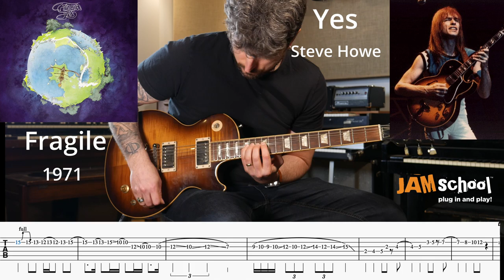Yes Roundabout Steve Howe Guitar Solo (With TAB)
This guitar solo is from the song Roundabout from the fourth Yes album Fragile released in 1971.  This is my favourite Yes album.